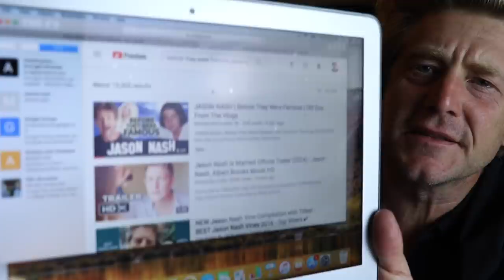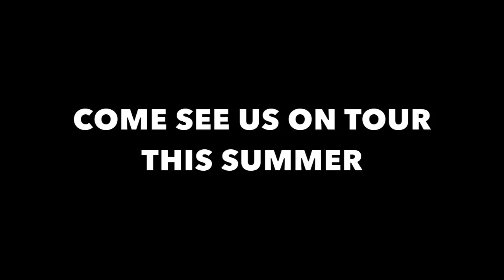REACTING TO MY BEFORE THEY WERE FAMOUS VIDEO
GET FREE CASH AND GIFT CARDS HERE!! $5 bonus

THE VIEWS 2018 SUMMER TOUR ►viewstour.com